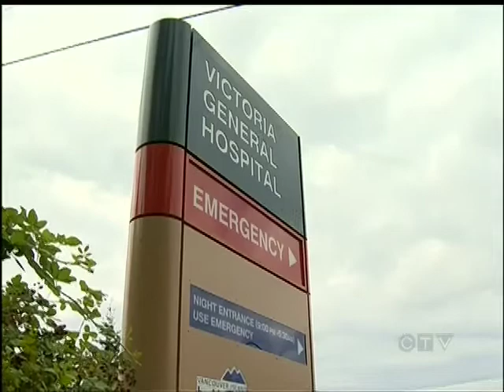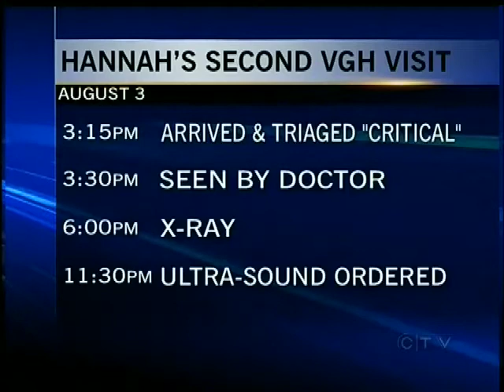Family Questions Treatment of Toddler Fighting Rare Cancer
VICTORIA - The parents of three-year-old Hannah Day, a Victoria girl diagnosed with a rare form of cancer, say they will file a formal complaint with the Vancouver Island Health Authority.

They say their little girl was extremely ill, vomiting and unable to eat for weeks.  But, a string of doctors sent them away, including doctors at Victoria General Hospital's Emergency Department.

Dr. Rod Rassekh, an oncologist at B.C. Children's Hospital says diagnosing cancer in children can be difficult.  Rassekh says Hannah's cancer it is often found when tumours grow to a point the stomach becomes enlarged.

Her mother is angry it took so long to get to her daughter into treatment.  Brooke Ervin says doctor after doctor told her nothing was wrong.  Ervin says Hannah started showing signs of being ill in mid June; she was vomiting and unable to eat.

The family visited a number of walk-in clinics in the following weeks, but each time they were given a different explanation for what was wrong. It turns out, none were correct.

On July 26th Ervin took Hannah to the emergency department at Victoria General Hospital.  Three hours later she was released with instructions to follow up with her family doctor

"They said it was bad posture," says Ervin.

When Hannah's symptoms got worse, her family doctor told Ervin to rush her daughter back to emergency at VGH and suggested an emergency ultra-sound.

"But they didn't do an emergency ultra-sound," Ervin explains.

3:15pm - Hannah arrives at VGH and immediately triaged as "critical."
3:30pm - Hannah is seen by a doctor
6:00pm - An X-ray is taken.
11:30pm - Doctors ordered an ultra sound.

1:30am - Hannah is admitted to the paediatric ward.
9:30am - Hannah receives an ultra-sound.
2:30pm - The family learns Hannah has a mass in her stomach
11:30pm - Hannah is flown to B.C. Children's Hospital

The NDP is calling on the health authority to complete a full review of the case.  But, VIHA says it cannot act, unless it receives a complaint from the family.  Hannah's family says that complaint is coming, but their first priority is Hannah, and supporting her during, what is expected to be, a year of chemotherapy.

VIHA says it is required by law to respond and that could include a meeting with doctors and family to address concerns.

Hannah's diagnosis is just the latest in a series of tragedies for her family. A fire in January 2011 gutted the family business and later that year, Hannah's grandfather died from a heart attack. Now they family is struggling to make ends meet as keep a home in Victoria and stay with Hannah at the hospital.

To help the family survive, friends are stepping forward to raise money, setting up a Facebook page "Help Little Hannah Get Cancer Free."